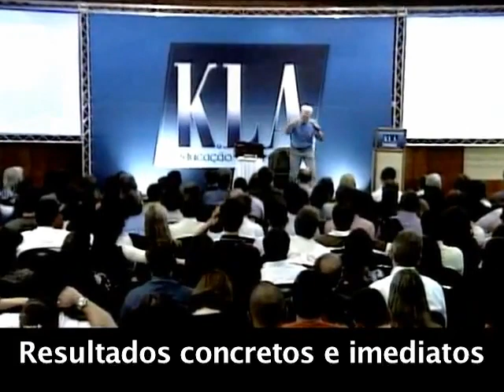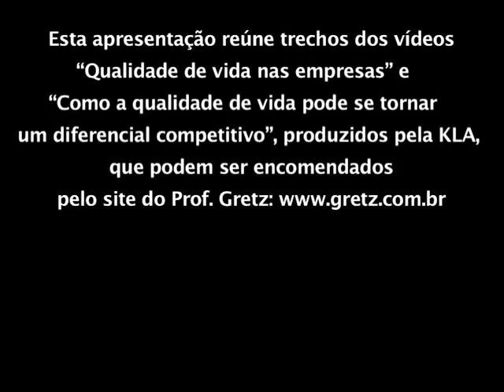Palestras do Prof. Gretz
Assista a alguns trechos de palestras do Prof. Gretz. Entre os temas abordados estão motivação, participação e criatividade.